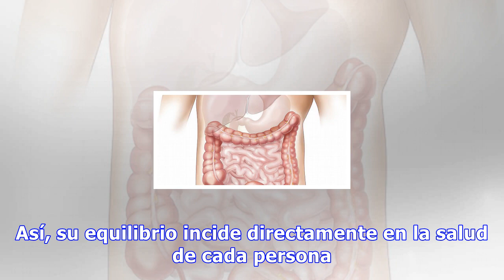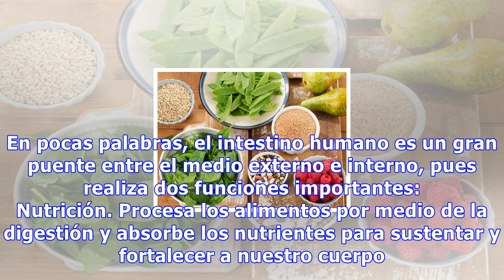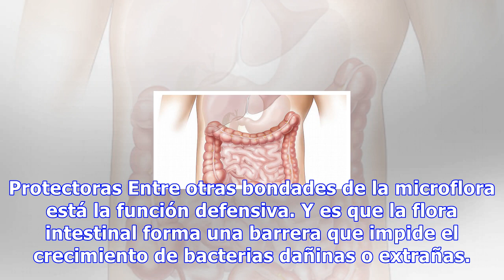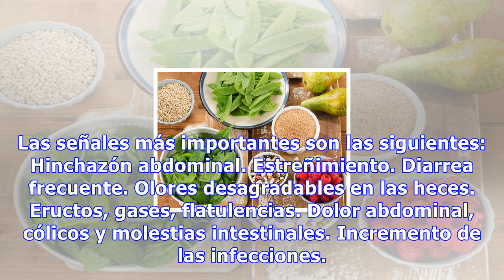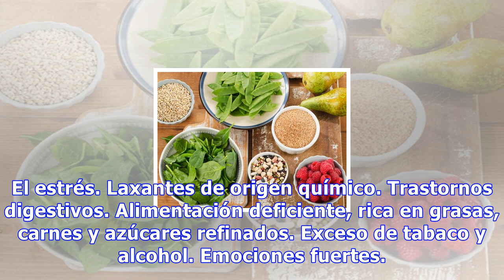12 señales que indican una flora intestinal dañada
12 señales que indican una flora intestinal dañada
12 señales que indican una flora intestinal dañada Los seres humanos somos “superorganismos” integrados por millones de microorganismos que se hospedan en nuestro cuerpo. La microbiota es forma parte de ese conjunto y es de vital importancia para nuestra salud 0 Compartidos La flora intestinal, cono...
Source: mejorconsalud